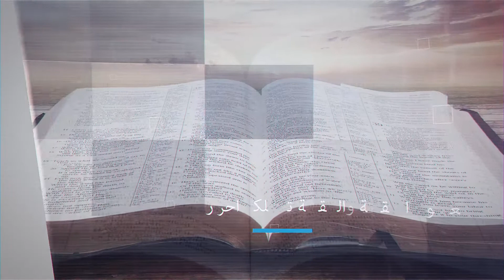المعجزات وكيف تنجح - الجزء الرابع- المقطع الثاني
كيف تحيا طوال الوقت في مجال المعجزي والخارق للطبيعي؟
لماذا تُعاق معجزتك؟

استمع لهذا التعليم القوي الذي سيغير حياتك